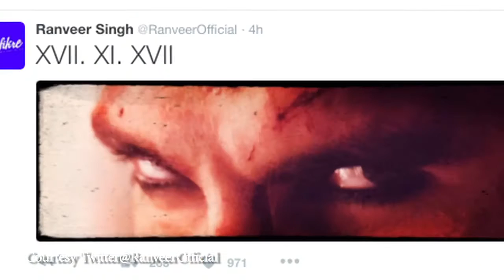' पद्मावती ' में इन आखों से डरायेगें Ranveer Singh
संजय लीला भंसाली की अपकमिंग फिल्म ' पद्मावती ' में एक बार फिर ' बाजीराव मस्तानी ' यानी रणवीर सिंह और दीपिका पादुकोण की जोडी साथ नजर आयेगीं । लेकिन जहा इस बार फिल्म में दीपिका को पद्मावती के किरदार मे देखा जायेगा ] वही रणवीर अलाउद्दीन खिलजी के नैगेटिव किरदार मे नजर आयेगें।